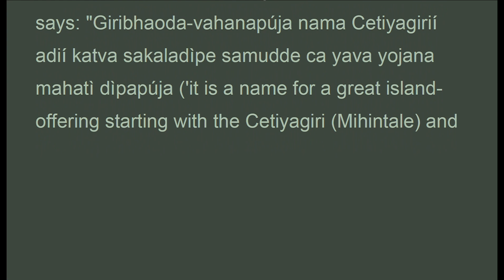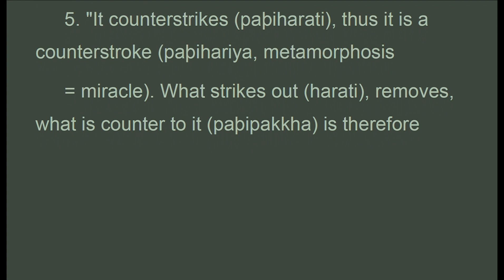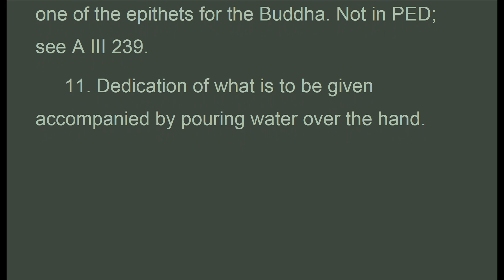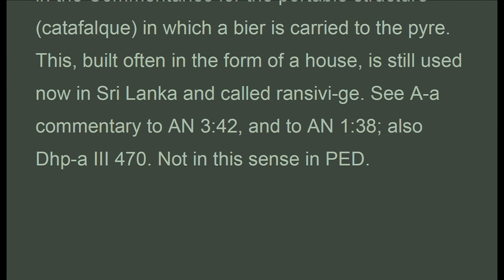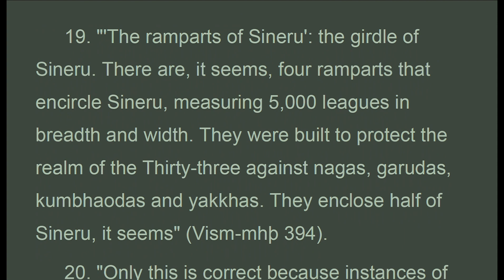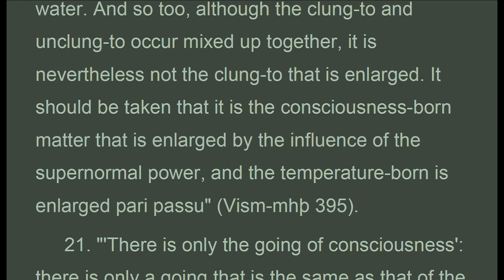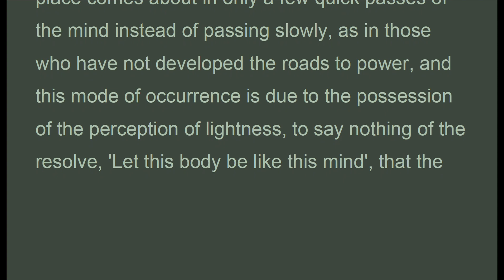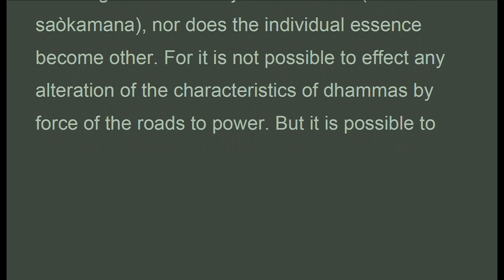PoP_012G_US,THE SUPERNORMAL POWERS ,7/7, Naoamoli, The Path of purification, (Nov 2020)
c12_notes. . . .   Section 1. Ánenja, imperturbability: a term normally used for the four immaterial states, together with the fourth jhana. See also §16f., and MN 106.
  Note  2. Giribhaodavahanapúja: Vism-mhþ ,p. 375 says: Giribhaoda-vahanapúja nama Cetiyagirií adií katva sakaladìpe samudde ca yava yojana mahatì dìpapúja ,'it is a name for a great island-offering starting with the Cetiyagiri ,Mihintale and extending over the whole island and up to a league into the sea '. Mentioned in A-a to AN 1:1; M-a 2 398; and Mahavaísa XXXIV..
  Note  3. These are the four headings of the roads to power ,see §50.
  Note  4. I.e. one wants it to be known that he can practice jhana.
  Note  5. It counterstrikes ,paþiharati, thus it is a counterstroke ,paþihariya, metamorphosis
  = miracle. What strikes out ,harati, removes, what is counter to it ,paþipakkha is therefore called counterstriking ,paþihariya, since what is counterstriking strikes out anything counter ,paþipakkha to itself. Paþihariya ,counterstriking is the same as paþihariya ,counterstroke = metamorphosis = miracle ,Vism-mhþ 379.
  Note  6. Sìta: not in this sense in PED. Vism-mhþ ,p. 383 says, It is the path traversed by a ploughshare in ploughing that is called a sìta. Another reading is karìsa ,an area of land.
  Note  7. Visavita, majesty: not in PED; cf. passavati. Vism-mhþ ,p. 385 glosses with iddhiya vividhanisaísa-pasavanaya. Cf. Dhs-a 109; Dhs-þ ,p. 84 glosses thus visavitaya ti arahataya.
  Note  8.

(Visuddhimagga)
by
Bhadantacariya Buddhaghosa
Translated from the Pali by
Bhikkhu Naoamoli
Part II—Concentration (Samádhi)
CH. XII THE   SUPERNORMAL   POWERS

1. Thanh Tinh Dao (Oct 2019) Chữ Đọc
2. The Path of Purification (Oct 2019) Audio Text
3. Kinh Vien Giac (Oct 2019) Chữ Đọc
4.Sutra of Complete Enlightenment (Oct 2019) Audio Text
5. Kinh Lang Nghiem (Oct 2019)
6. Kinh Duy Ma Cat (Oct 2019) Chữ Đọc
7. Shurangama Sutra (Oct 2019) Audio Text
8. Vimalakirti Nirdesa Sutra (Oct 2019) Audio Text
. and more

1. Samyutta Nikaya 1 --- 5 (Apr 2020)
2. Kinh Tuong Ung 1 --- 5 (Apr 2020)
3. Đại Bát Niết Bàn (May 2020)
4. Nirvana Sutra  (May 2020)
5. Trường Bộ Kinh (July 2020)
6. Digha Nikaya (July 2020)
... and more